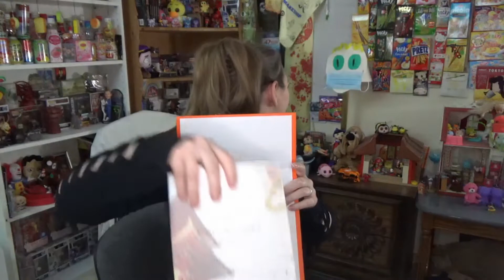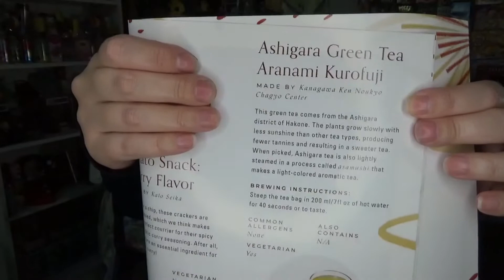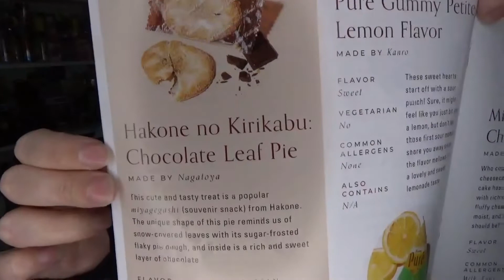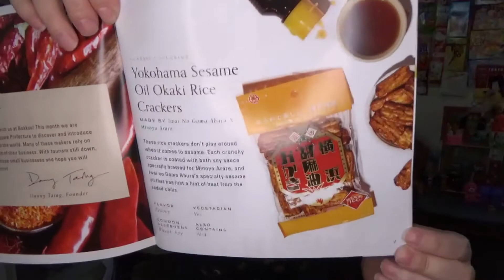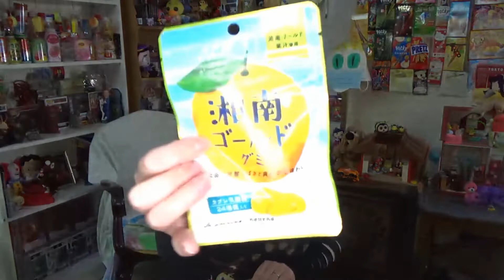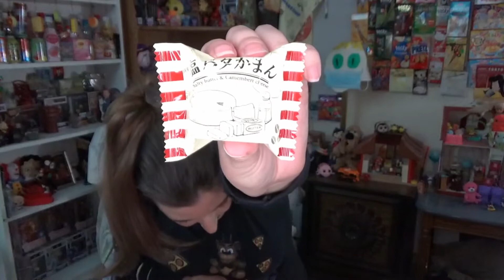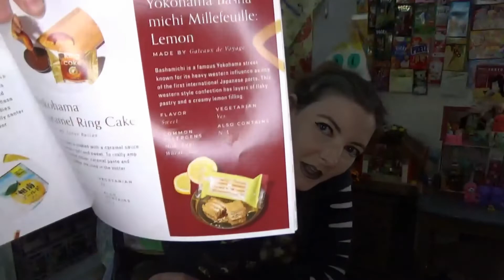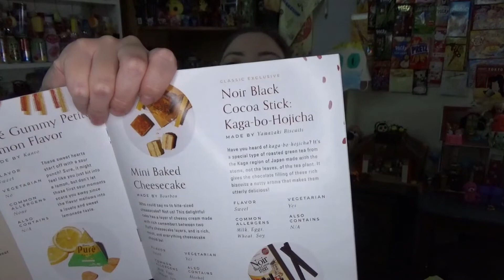Bokksu January 2021 - Golden Kanagawa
I unbox and taste the snacks in 2021s first Bokksu box.